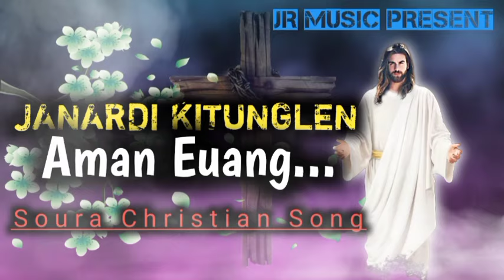JANARDI KITUNGHEN AMAN EUANG//New Soura Christian Song2024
Mahima Music
prabinash mandal
Aimiya kumar
SADHAK KARJEE
Royal Etertaiment
milon karjee official
sachin Raita
prabhat gamango
BSK PRESENT
SVK santhosh
syam soura
praveen music ofdicial
aashiq gamango
everyting music
joys melody
star soura official
as music official
sudhir b raita
sonu raika
lt musi soura video
kitungan asuyem sarangan
gidiyon music
bapi kumar
soura kutta
jioshayan music
sb musical
anu gamango
subbu gamang
stiphen music
inathu soura song official
ucl yoube chennel
soura all
abhodya sabara
jp music
libraj gamango
dk music
josh life
dj sanaya official
m series ofdicial
entertaiment creativity A-z
rabi gamango
ap official albums
ajd 2113
jai soura vlog updet
anash raita
abnar raja ofdicial
ezra hemanata present
jasmen studio
sulam music official
sk rajamouli official
sanjib kumar raita